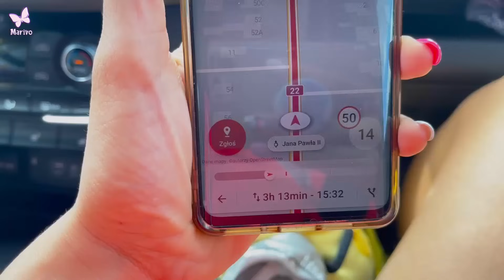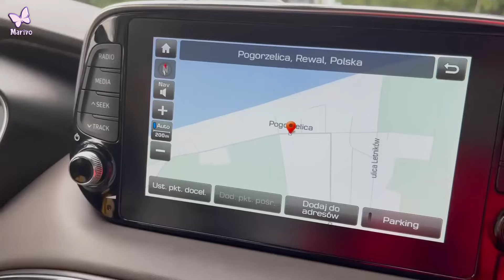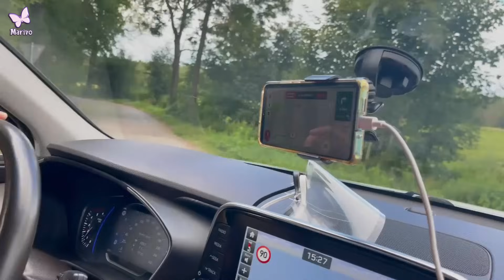8h w aucie?! Mamy dość 🥺🌊 Mikołaj u fryzjera ✂ Vlog #8 Marivo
To nie 24h w samochodzie ale 8 męczących godzin😂 Zobaczcie gdzie wybraliśmy się na wakacje z Mikołajkiem 🌊

Nowy Vlog Środa 18:00

Instagram prywatny: marivoiwona
Instagram firmowy:   marivosklep